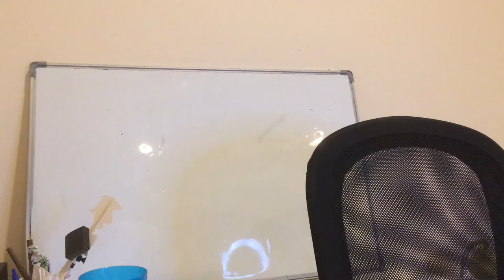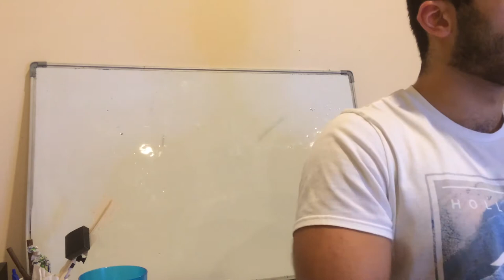درس "الارهاق جزء من الرحلة"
سامحوني لأن وجهي غير واضح في الفيديو. إن شاء الله سوف انتبه للموضوع في المرات القادمة